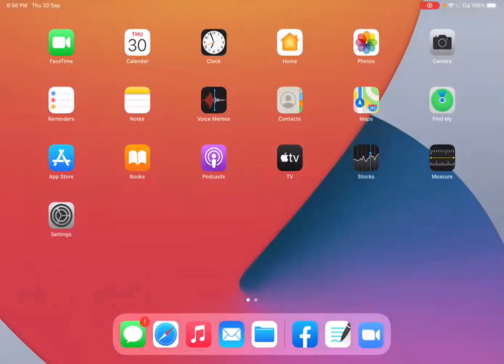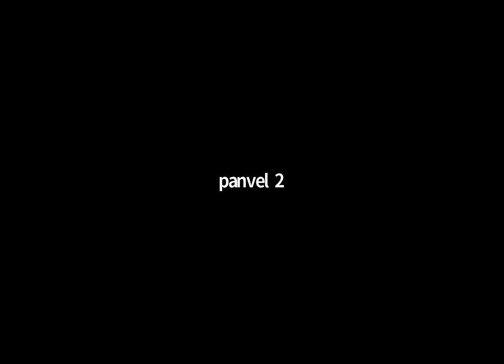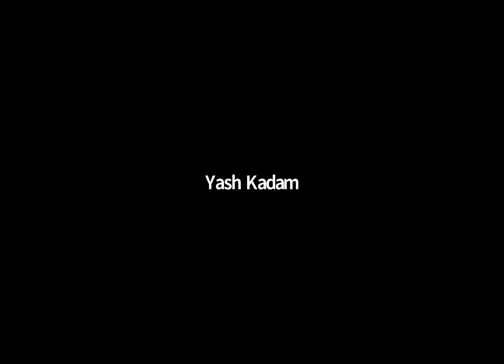30 sep PAB1/2/PV1